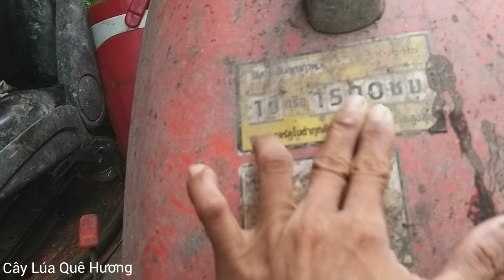Máy Cày KuBoTa M7040 Mang Giàn Xới Phúp Lần Đầu Được Thấy Giàn Xới Kiểu Này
Mến chào các bạn nhé!
Hôm nay mình cùng xem máy cày KuBoTa M7040 sử dụng giàn xới phúp ,kiểu răng giàn xới này nhé
Chúc các bạn xem video vui vẻ trong quá trình quay phim có điều gì thiếu xót mong các bạn thông cảm
Cây Lúa Quê Hương Cảm ơn!